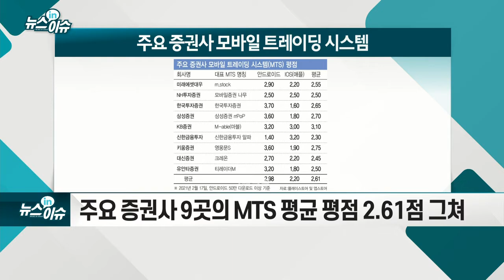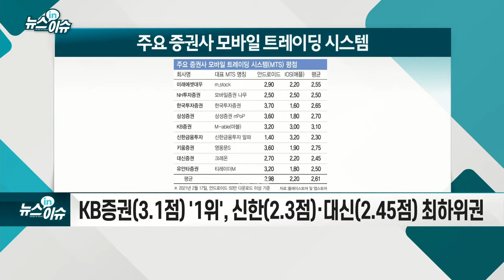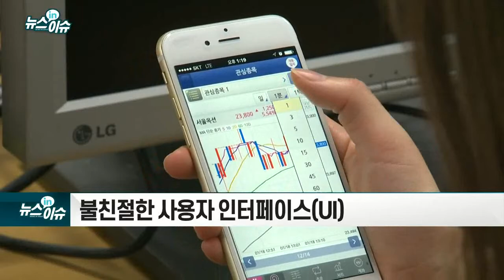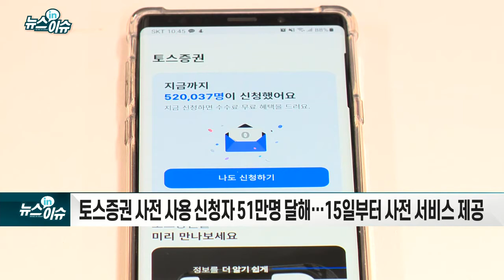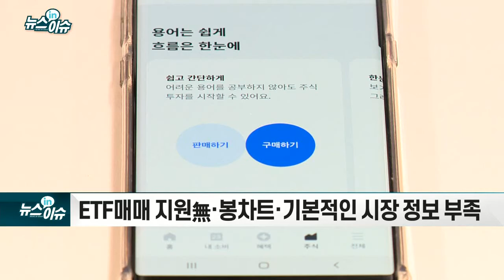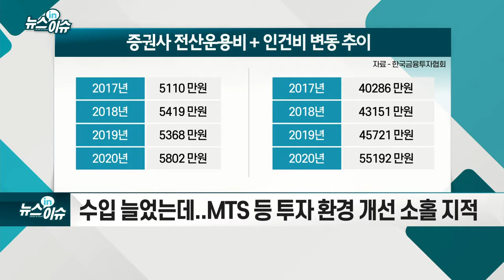혹평 일색 MTS… 증권사 투자 확대 하나_뉴스IN이슈 (20210223)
- 주요 증권사 9곳의 MTS 평균 평점 2.61점 그쳐... KB증권(3.1점) `1위`, 신한(2.3점)·대신(2.45점) 최하위권
- 지난해 MTS 주식거래비중 37.4%… 전년비 13.7%포인트↑
- 지난해 MTS·HTS 오류로 배상한 금액 91.4억 규모... 전년비 843.5%↑
- 불친절한 사용자 인터페이스(UI)
- 접속·주문처리 지연 등 전산장애 속출
- 토스증권 사전 사용 신청자 51만명 달해… 15일부터 사전 서비스 제공
- 주식 초보자에 편리한 환경… 메뉴 단순하고 생활 속 투자 지원
- ETF매매 지원無·봉차트·기본적인 시장 정보 부족
- 기존 증권사 잠심 우려 VS 제공 정보·기능 한계
- 수입 늘었는데... MTS 등 투자 환경 개선 소홀 지적
- “투자자 거래 편의성 최우선... 과감히 투자해야”